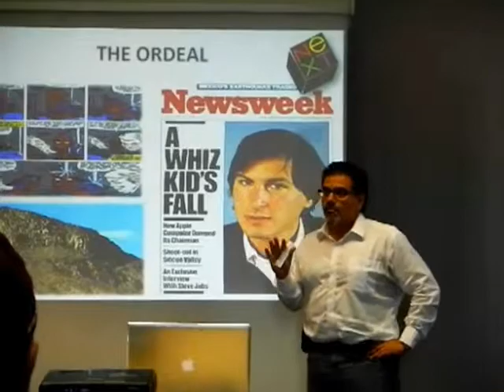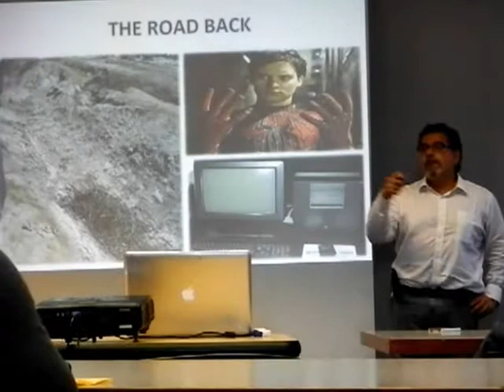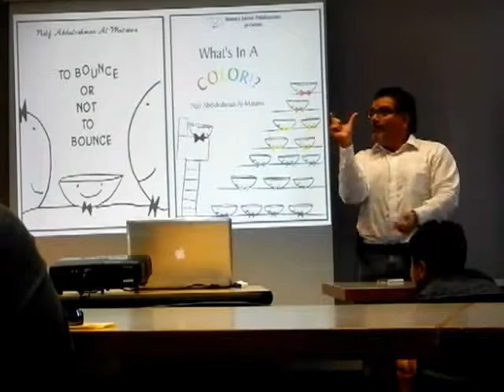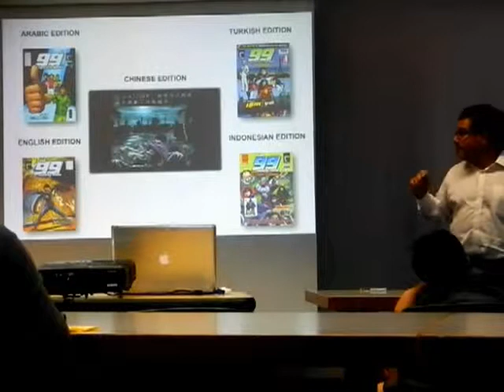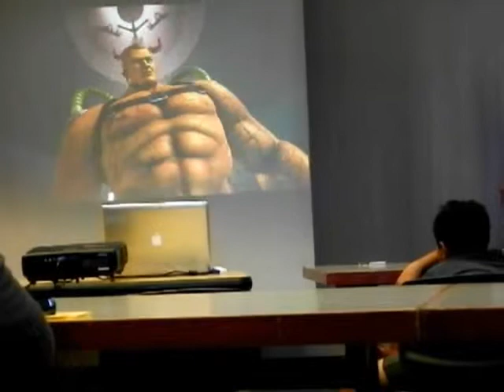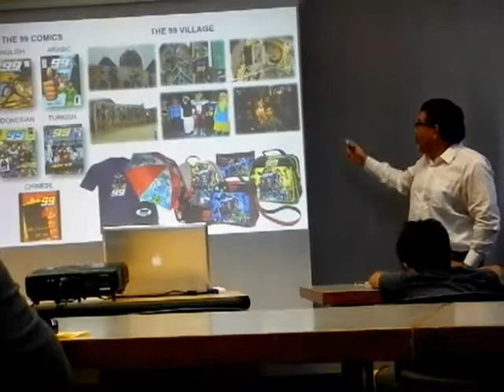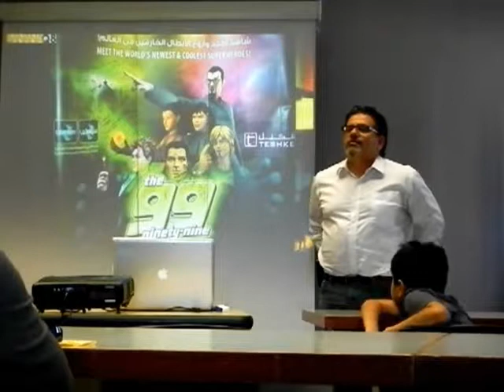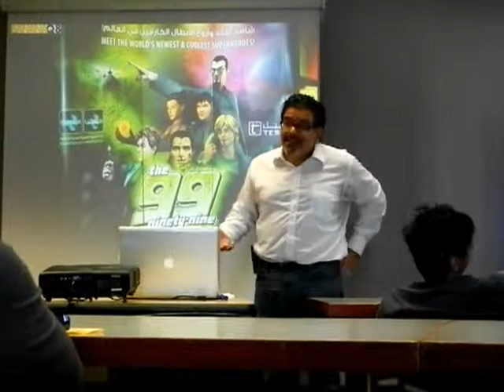HiMY SYeD -- Dr Naif Al-Mutawa Creator of "THE 99", MuslimFest Mississauga Ontario, September 1 2012